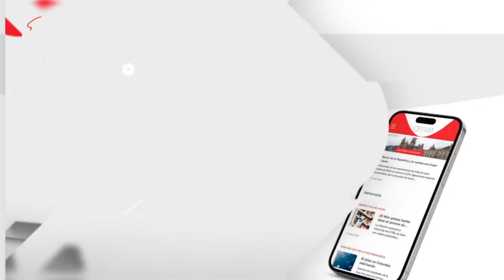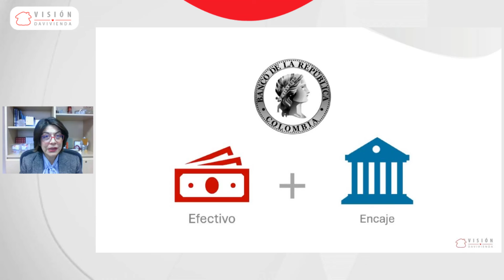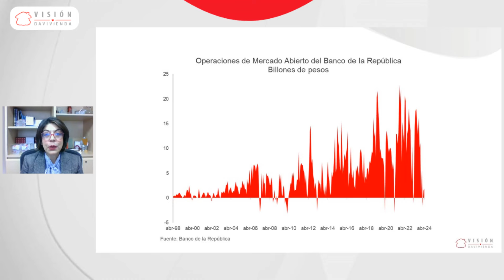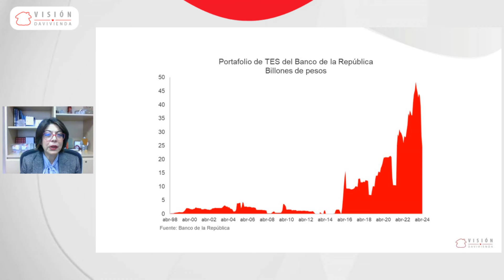¿Cómo participa el Banco de la República en el mercado de TES? | Visión Davivienda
¿Saber cómo y cuándo participa el Banco de la República en el mercado de TES y el impacto que tiene en la liquidez de la economía? Acompañe a nuestros especialistas para conocer más de este tema.

Ingrese a vision.davivienda.com  y descubra más información.